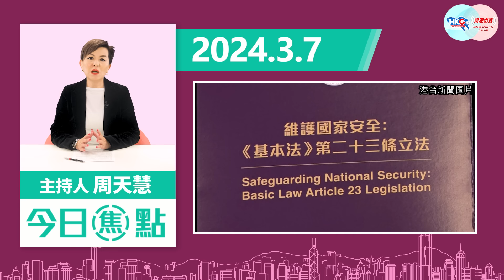【幫港出聲與HKG報聯合製作‧今日焦點】23條立法推進 外媒暴走攻勢 「巧合」錯報添亂 前公僕做英兵 唯有嚴例遏「光復」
昨日(3月6日)立法會保安事務委員會、司法及法律事務委員會、23條立法事宜小組委員會召開聯席會議，討論23條立法諮詢結果。當中《彭博社》錯把公眾意見，視為港府建議，儘管已作修正，仍引起軒然大波，律政司司長林定國更質疑有人唯恐天下不亂。其實除了《彭博社》之外，《BBC News中文》日前有關立法的街訪報道，「禁忌」二字同樣引來關注，外媒攻勢可謂不絕。

另一邊廂，一位移英的香港前公務員Luci，結束在當地經營士多，入伍投身英軍。受訪時談及希望所學能在將來為自己而戰，「有朝一日或者可以收復失地，再談光復。」反中亂港之意濃厚，更證明23條立法建議完善非法操練罪，實屬有必要。

幫港出聲與HKG報聯合製作節目《今日焦點》，主持人周天慧細談23條立法推進下，外媒攻勢何其暴走；亦會以前公僕Luci做英兵談「光復」作例，點出其思維何其天真，煽動之意又是如何連累他人。

0:00 今日主要談23條立法
0:35 《彭博社》錯報之亂的來龍去脈
3:21 《BBC News中文》的報道同樣引起關注
4:16 移英前公僕參軍心態反映立23條有必要